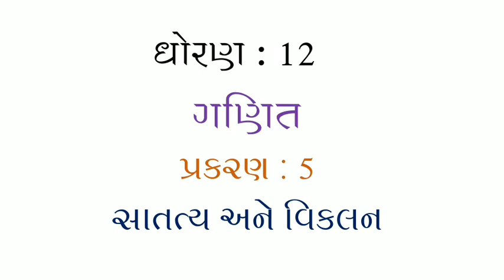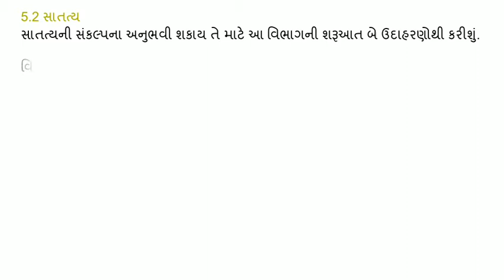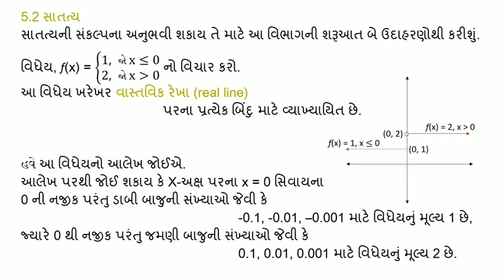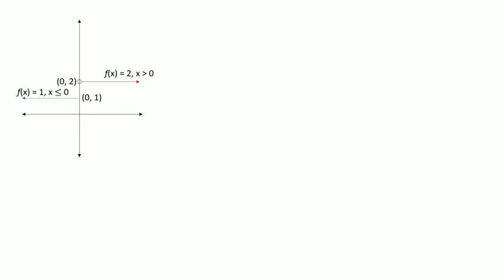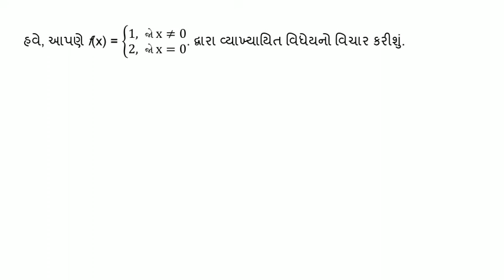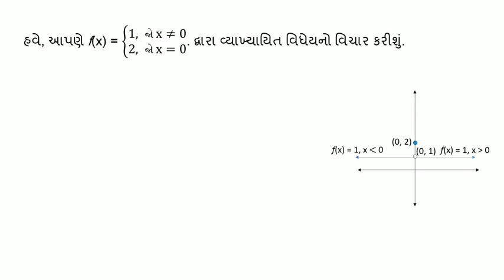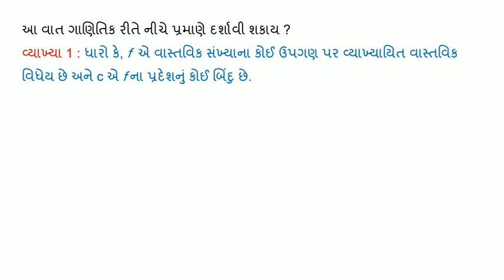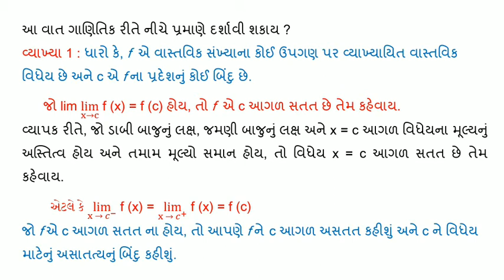MATHS / ગણિત | STD : 12 | CHAPTER : 5 | LECTURE 1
સાતત્ય ની વ્યાખ્યા, સ્વાધ્યાય 5.1(દાખલા : 1 થી 3)